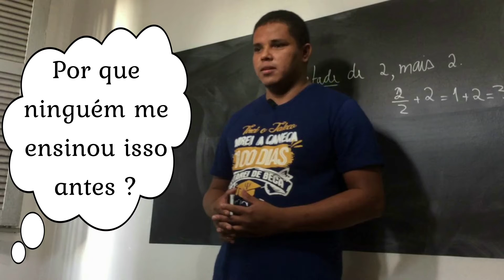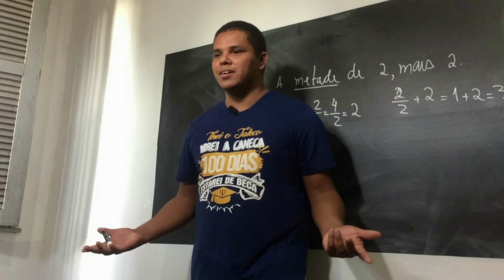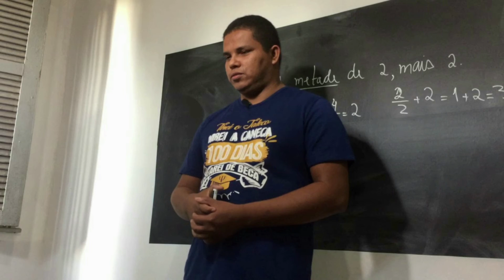Por que ninguém me ensinou a fazer isso antes ?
Coloque em prática e me conte o resultado.